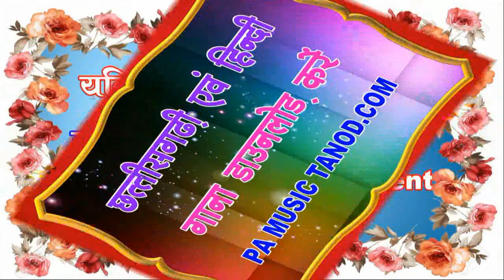CG Song -चढ़ती जवानी म टुरी दिवानी || स्वर -विनोद बंजारे || PA Music Tanod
एल्बम -चढ़ती जवानी म टुरी दिवानी
Recording studio -  PA music tanod
स्वर- विनोद बंजारे
संगीतकार -लोकनाथ पटेल, नरेंद्र 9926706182